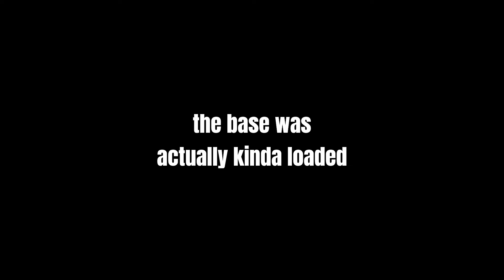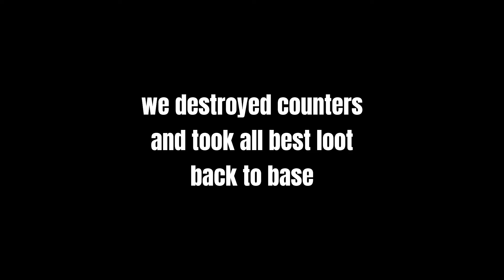We DOMINATED The WHOLE SERVER On Vanilla ARID | Unturned [2/2]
What's up guys? Today is the second day of dominating the server on vanilla arid. I teamed up with some people to raid some bases and to win easy pvp. Enjoy the video!!!

useless tags:
gaming, unturned, arid, unturned pvp, wipe
unturned wipe, unturned arid, domination, solo domination,